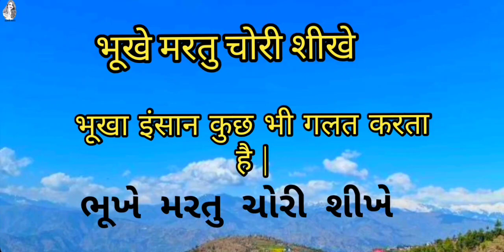गुजराती कहावतें हिंदी में|કહેવતો|Gujarati kahavate|Surya info|Gujrati Proverbs & Their Meanings|posy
गुजराती कहावतें हिंदी में|કહેવતો|Gujarati kahavate|Surya info|Gujrati Proverbs & Their|posy Meanings,Proverbs,hindi kahawate,Gujarati kahavate,old Proverbs,famous Proverbs,गुजराती कहावतें,कहावतें,saying,adage,maxim,Famous sayings,
Learn Gujarati from hindi,Polite Phrases, Easy Gujarati, Learning,Teach Language,conversation,interrogative sentence,questions,indirect questions,command,promise,determination,prohibition,quantitative adjective,possessive adjective,
Gujarat Tourism,Most visiting place in gujarat,Gujarati Language Tutorial,order,negative sentence,future tense,future tense sentence,future perfect tense,simple future tense,